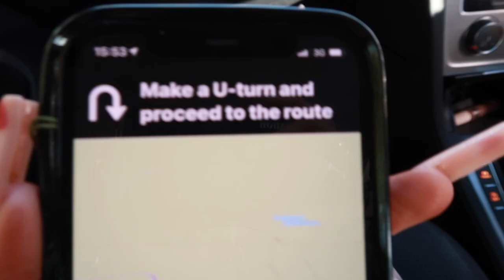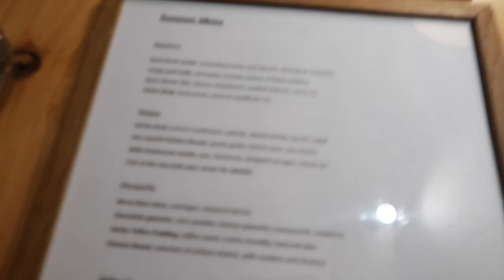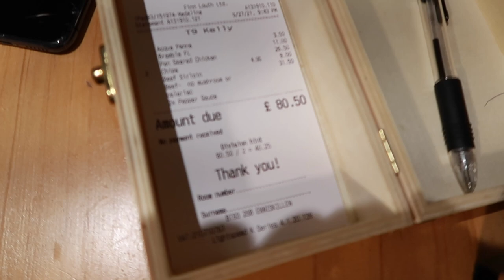WE STAYED IN A BUBBLE DOME!!☁️✨ FINN LOUGH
Hi bbys, its been a while lol. I didnt have enough storage to edit this on my phone so thats why its being posted 3 months later! (my bf got me a laptop hehe)

Some things to bare in mind if you want to book Finnlough, It was a unique experience and we did love it. It is VERY PRICEY, the spa experience which we done is at an extra cost(i do think that should be included.) Although we knew we were only going to go here once so we wanted to do it anyway!

The food option at dinner was very limited, im not sure if it was maybe because of being closed for a while due to covid. I would reccomend if you come here to maybe order a takeaway or bring food with you, the bubble is so unique, spend as much time in it as possible, thats the only thing we would of changed about our stay:)

This is my first vlog with James in it!!! I hope yous enjoy, we had so much fun.

If u watched it all & read all that i love you so much xo